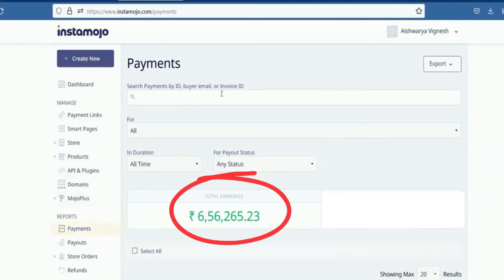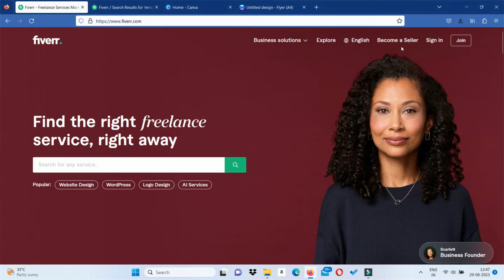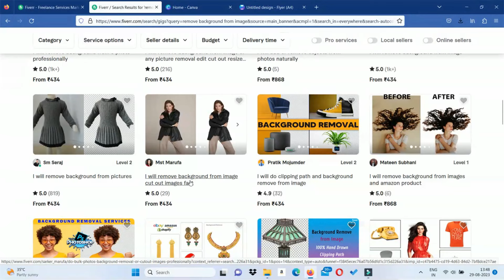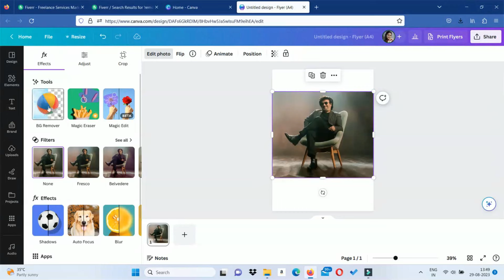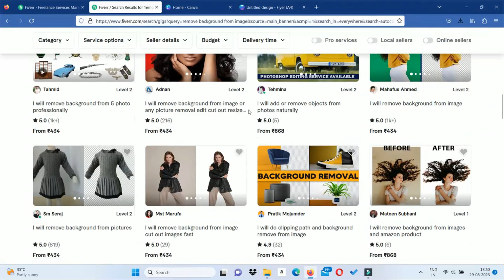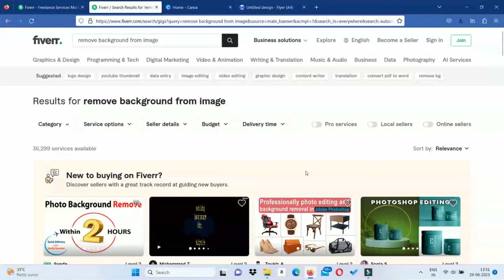வீட்டில் இருந்தபடியே Rs.30,000 சம்பாதிக்கலாம் | Aishwarya Vignesh